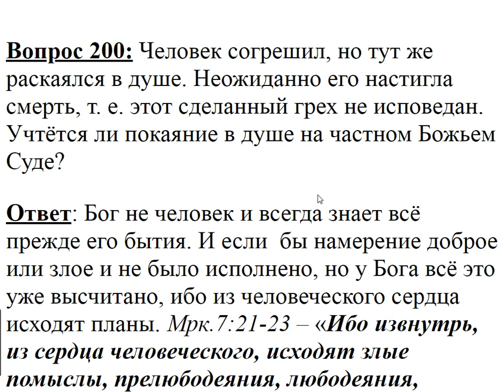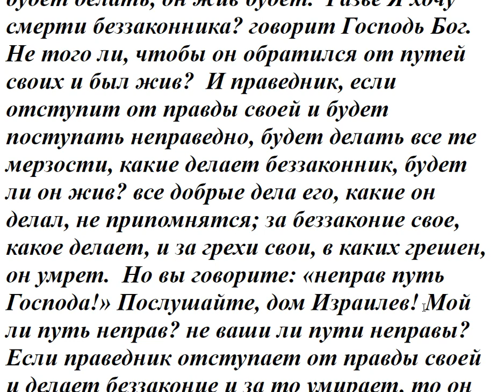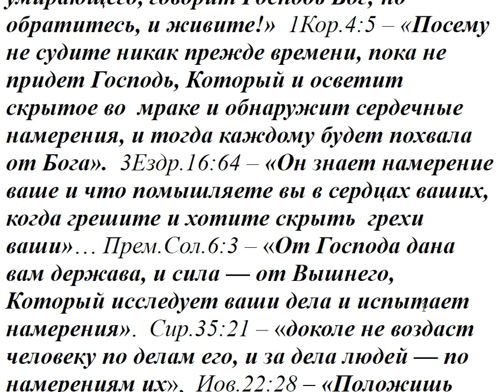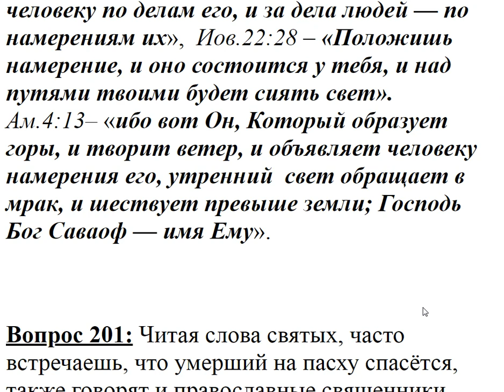200. Раскаяние в душе зачтётся ли на Суде Божием?